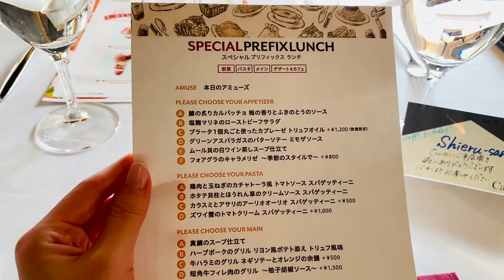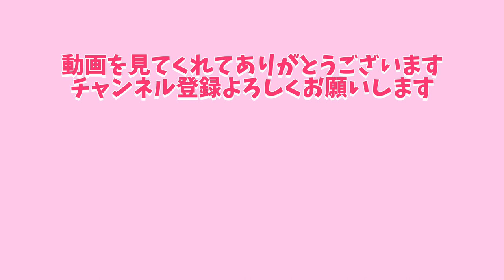【アラサー女子のVlog】青山・表参道のレストランCasitaカシータでお祝いしてもらった❤️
アラサー女子のバースデーランチ❤️
素敵なレストランでお祝いしてもらいました！